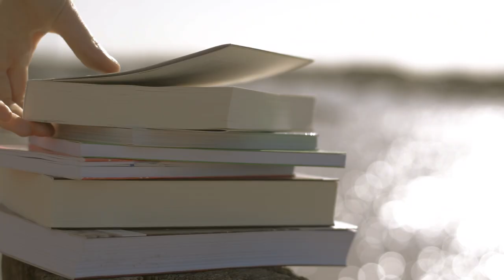Fui al Río a Leer